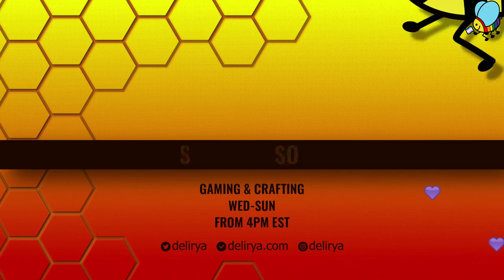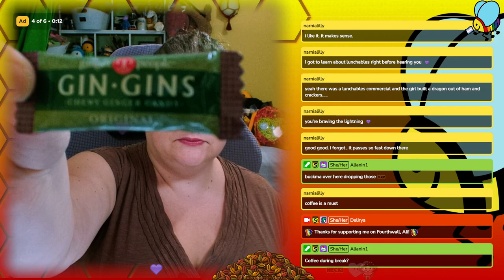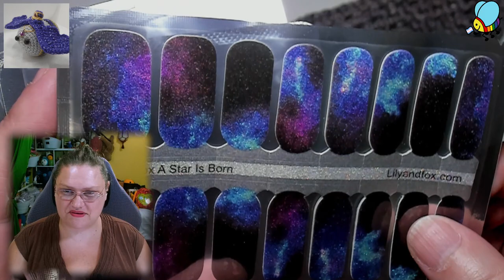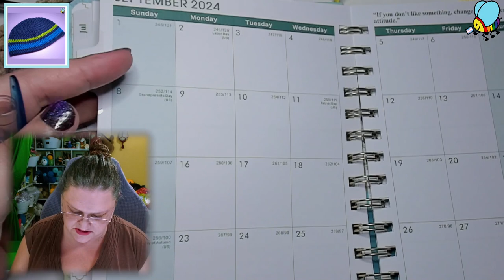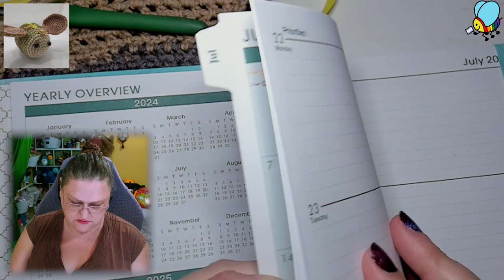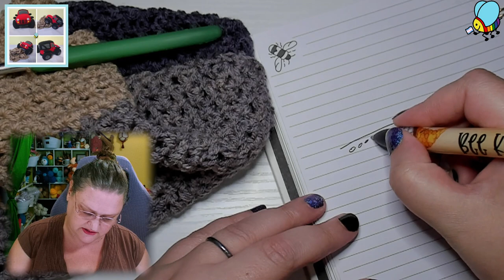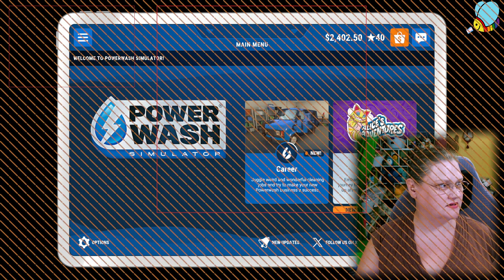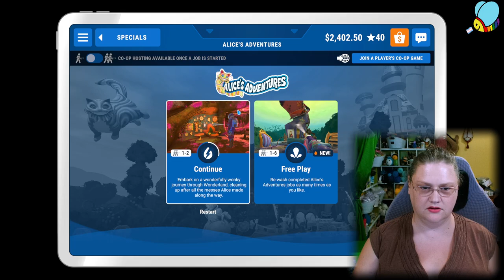Crochet & Powerwash Sim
Part 1 of the vod from July 14th. Internet hiccuped in the middle of it.

Wrapped up the week with some crochet, working on my shawl. It was supposed to be a travel project, but I figure getting a start on it is fine. Hopped over to Powerwash sim so I didnt overdo it, and hurt my hands (which I'm very bad about)

Last twitch vod for a month, maybe?